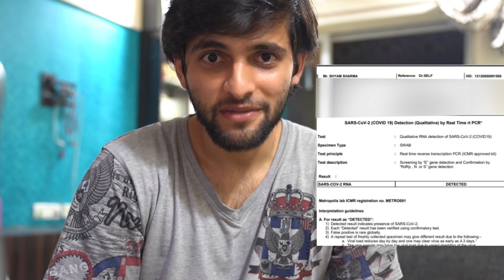Shyam Tested Positive | Vlog 2 | Dhruv & Shyam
Hey guys! We’re all healthy and taking all the care that is being needed. We hope you all are doing great as well. The purpose of these vlogs is to share our story and information with you.
We’ll be back with more power after this all is over.
Till then stay safe and only go out if its important.

WEAR MASK. STAY SAFE.